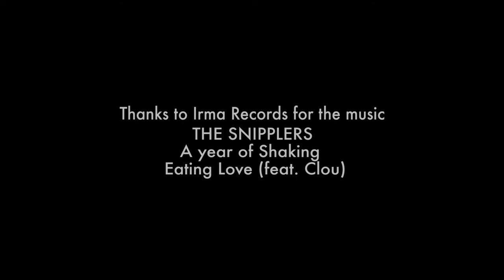Arrogance Passion - Backstage